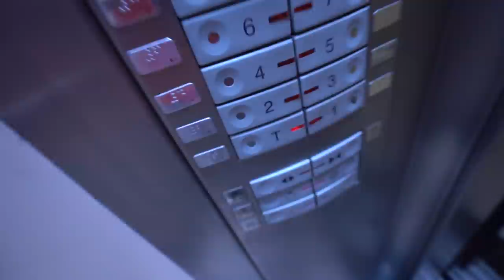MEU NOVO APARTAMENTO NA PRAIA